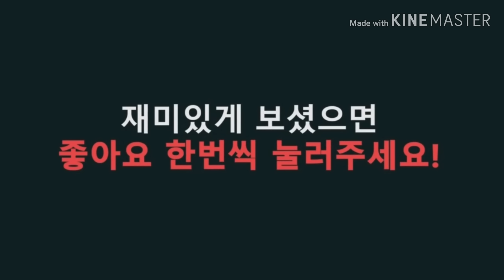나는_멱살_잡혔지만_아름답고_완벽하게 빠져나올수_있지|여성호신술#|합기도#호신술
안녕하세요 마스터 박 입니다 ~~
친구가 장난삼아 또는 간혹 멱살같은데 잡혔을때
한번쯤 사용해 보세요.아주 신박한 기술이 입니다.

[현 경찰서 체포술삼단봉수석사범]

출강문의 or개인수련문의or 호신술강의or세미나문의or개인경호문의or기업강의or학교강의